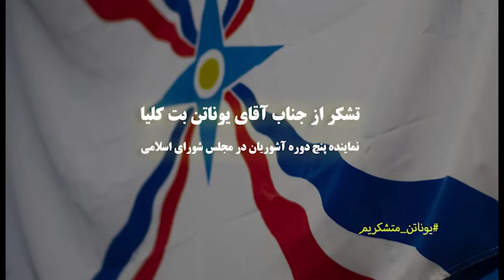آقای کارلو گنجه